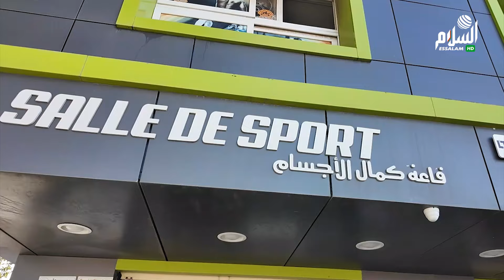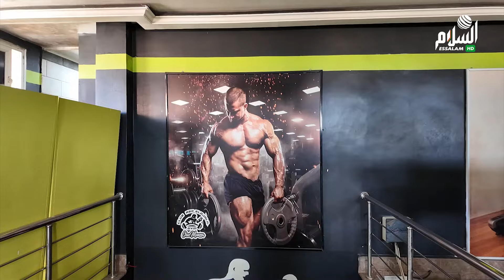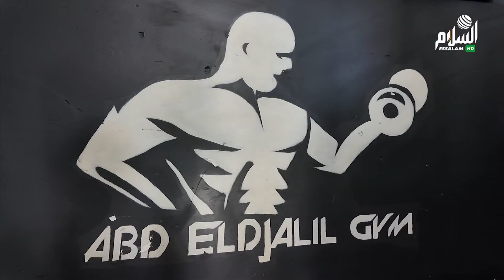الحومة : ابراهبم لندن في زيارة بطل العالم في رياضة كمال الأجسام "جلال فايدي"